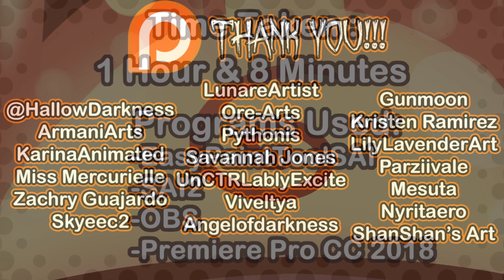Drip | SpeedPaint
.:Programs used:.

-EASYPaintToolSAI
-Photoshop CC